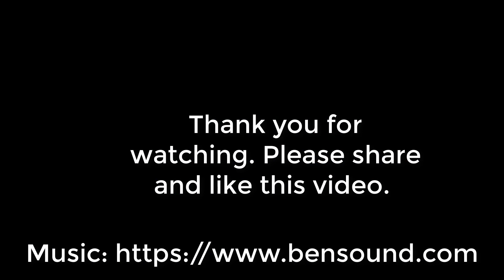How do Spiders make a Web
I was filming some spiders during sunset. On one of the videos I caught a spider shooting out a string of silk to make a spider web. In this video you can see in detail how spiders make a web. I never really liked Spiders (and still don't like them), but I have to say this is a pretty cool thing to see. Doing some research I found out that it takes a spider about an hour to make a web. Now seeing how the spider shoots the web, it really supports this. It also explains how spiders can make a web from tree to tree or how spiders make a web across gaps.

Camera used to film this: Canon T6i